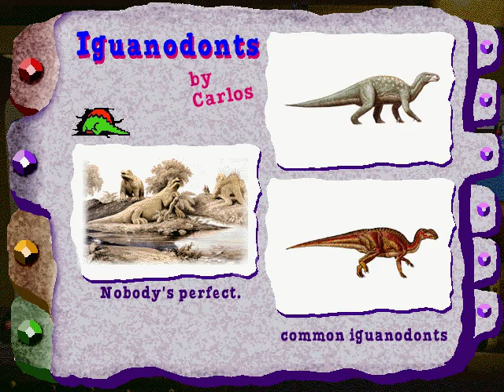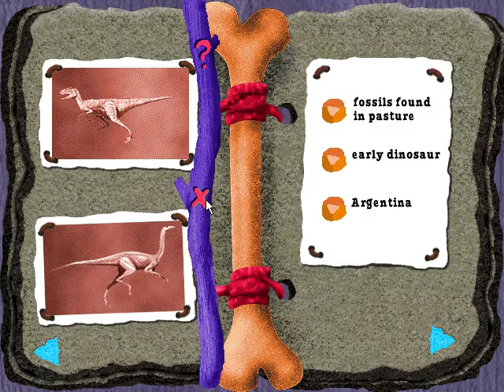Whoa, I Remember: The Magic School Bus Explores In the Age of Dinosaurs: Part 2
(Microsoft Kids) (1996)

Picture this! Ms. Frizzle’s prized album is missing some super special dinosaur snapshots. Travel back in time with her class to search for live dinos and help replace the photos. Say "Cheese!"
Time travel! Just hop on the bus to go backward and forward in time. Choose from 7 different locations in 3 prehistoric time periods. Once you arrive, jump out of the bus and explore! Check out the Skeleton Puzzle! Plunk the bones in the right order and watch a dino come roaring to life! Flip through Ms. Frizzle’s fantastic photo album to see cool pictures and learn more about dinosaurs and prehistoric reptiles.